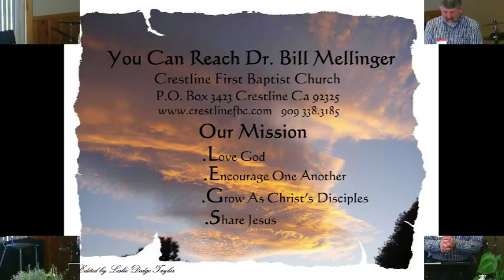Debilitating Grief 4-18-18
Luke 24:13-35
How did the two disciples walk all the way to Emmaus while talking with Jesus and not recognize him? Their hearts were burning within them as he talked about the scriptures. It wasn’t until he broke the bread that they understood. Verse 16 says they were kept from recognizing him. We pray that people would be softened to believe in Jesus.